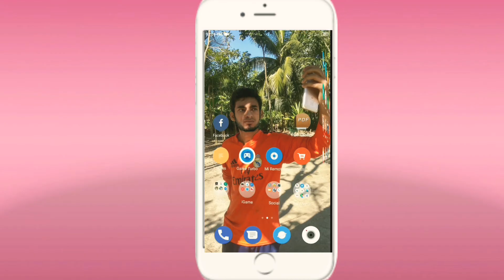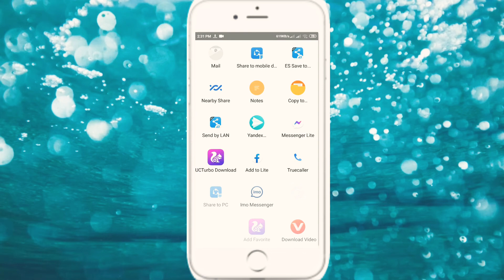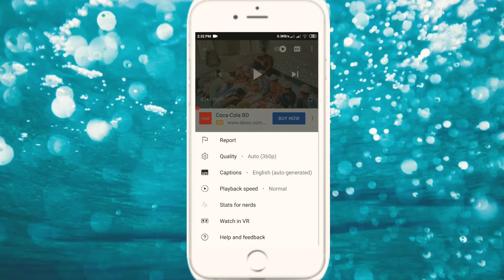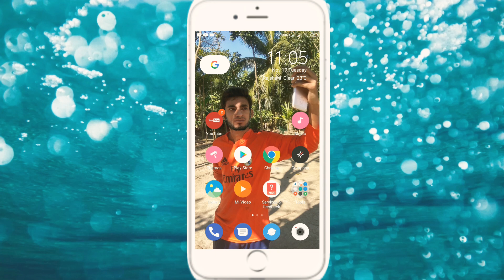Youtube New Update 2020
😀Hello friend its me Delowar'Jahan. Hey Friend  i can to Show Youtube New Update in 2020 This Month's. This Weekly i show Now.